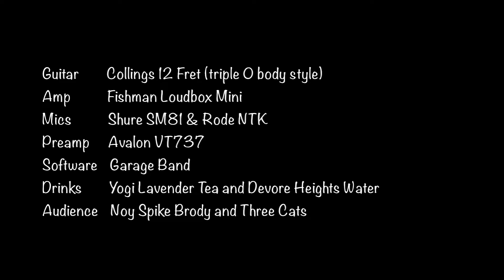"Santa Fe" by Mark Maysey - Played on a Collings 12 Fret Guitar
I'm really beginning to enjoy this triple 0 body style made by Collings Guitars in Texas.  It's 12 frets to the body gives it a nice even and mellow mix between the highs mids and lows.  I also enjoy the slightly wider string spacing and wider nut.  The back and sides are mahogany and the top is German spruce.  I hope to get a 14 fret orchestra model made by them as well, I've just got to save my nickels and save my dimes.  Thanks for listening and as always I enjoy your comments.